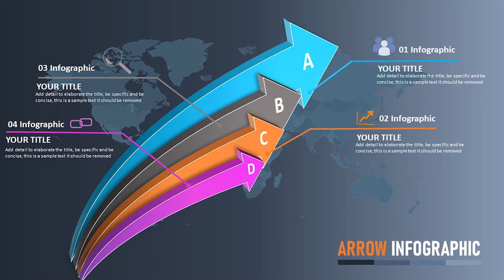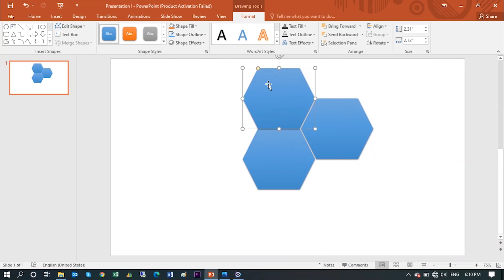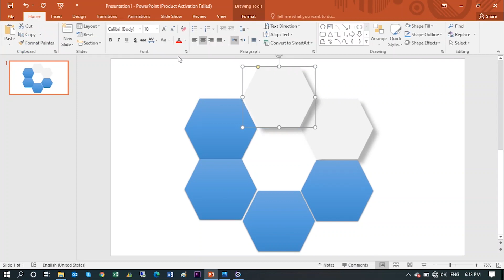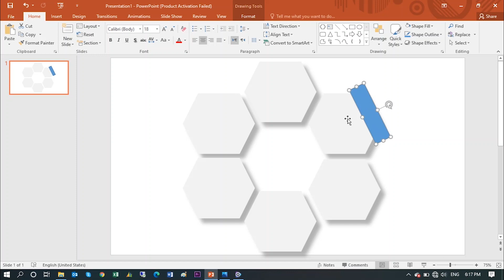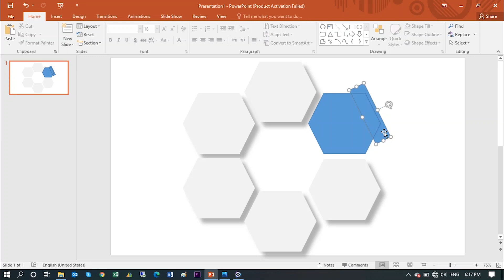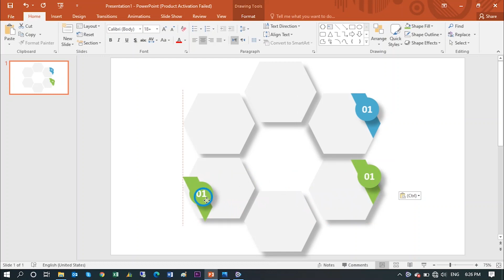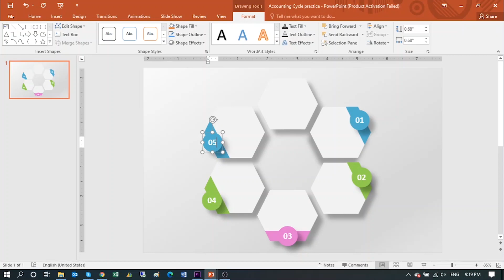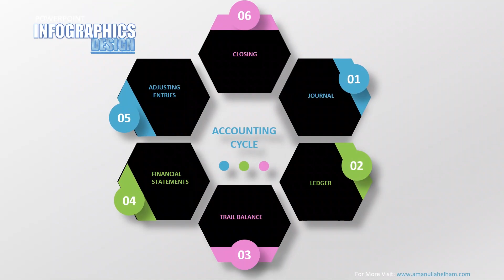POWERPOINT Design, 6 steps infographic for Accounting cycle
Powerpoint infographic design 2020, let's design 6 steps infographic presentation for explaining the accounting through power point presentation.

This 6 Steps Infographic Presentation slide takes your presentation to a professional level. In this video, you will learn more about the Shadow technique and design idea, Icon modification, Icon creation, Professional Presentation and etc.

They say a picture is worth a thousand words.
The most memorable presentations are those that not only deliver powerful content—but also include visual appeal.

I will be more than happy to reply back to your queries